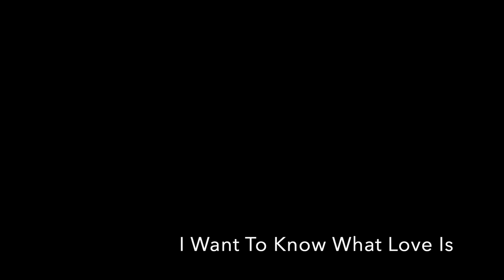Top 10 Harp Guitar Covers - FAMOUS Classic Rock/Metal Songs (Acoustic Mix)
10 FAMOUS rock/metal/classics/themes/folk songs covered on the harp guitar (acoustic fingertsyle).

Gear:
Timberline Harp Guitar
Logic Pro x (Macbook Pro)
Iphone 13 Pro
Sony A7 III camera
Black Mountain Thumbpick